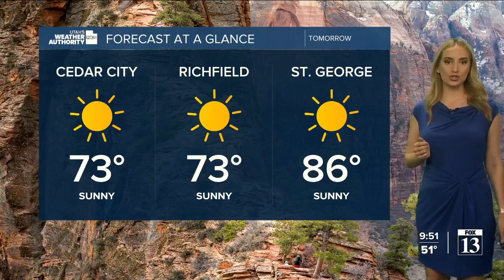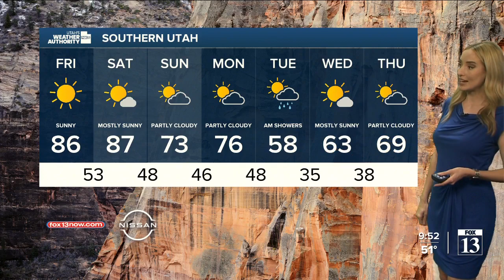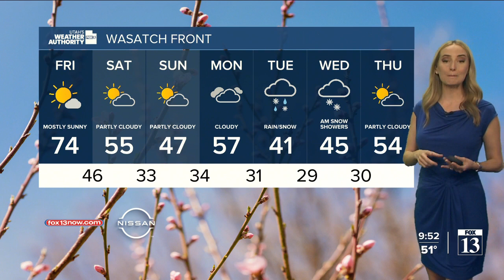Utah's Weather Authority - Perfect day tomorrow! April 7